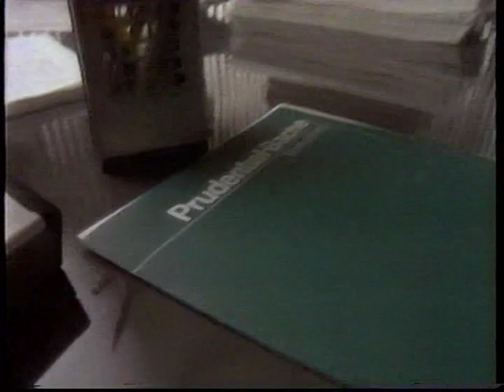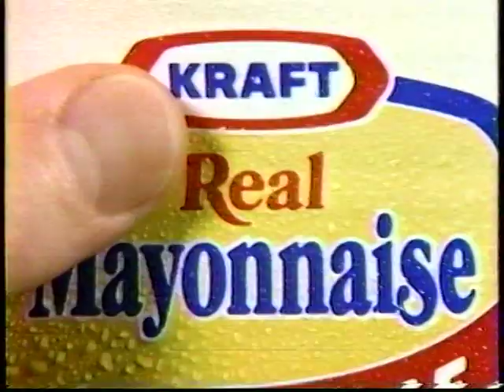ABC Tall Ships Liberty Weekend NYC July 4 1986 (Part 1)